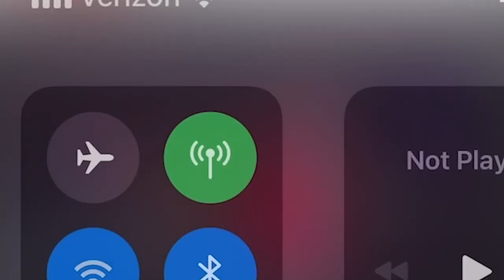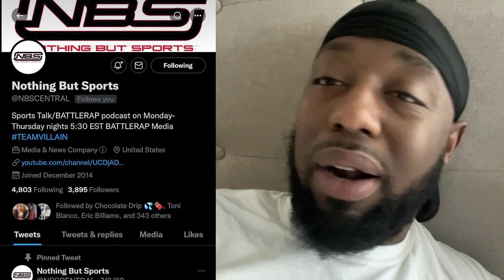A. WARD VS KITCHEN QLEEN + MAAAAAAN LISTEN JUST STOP AND WATCH THIS RECAP SMMMMMH 🔥🔥😳😳😳